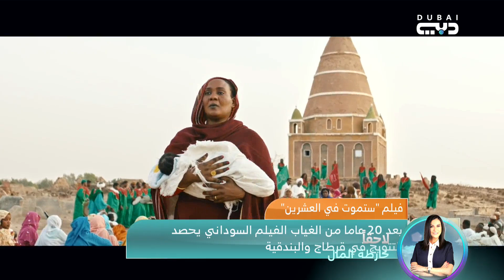دبي هذا الصباح | "ستموت في العشرين" أول فيلم روائي سوداني منذ 20 عاما لمخرجه أمجد أبو العلاء